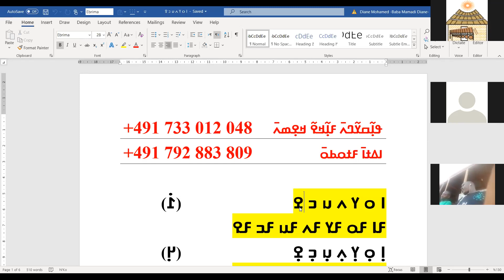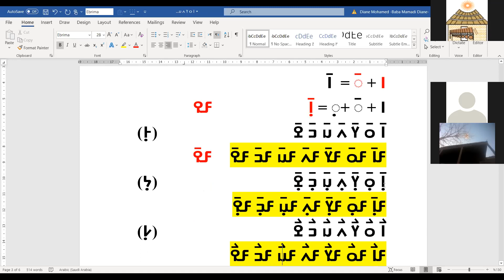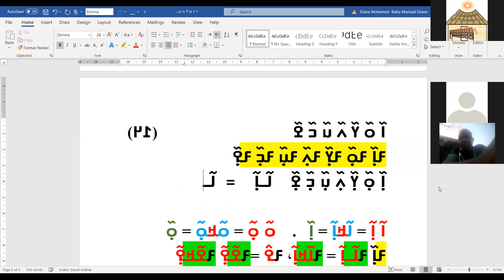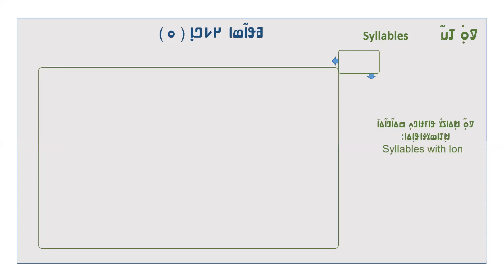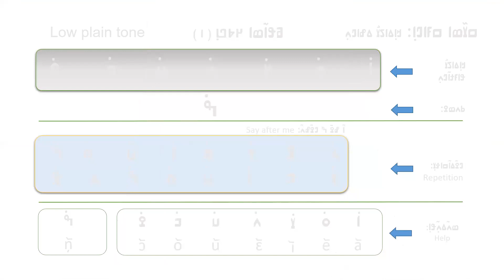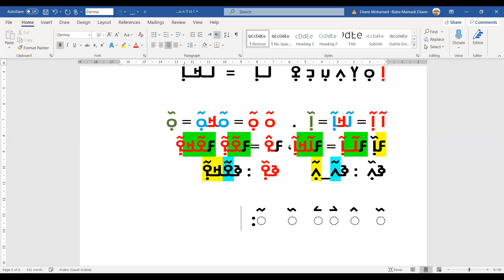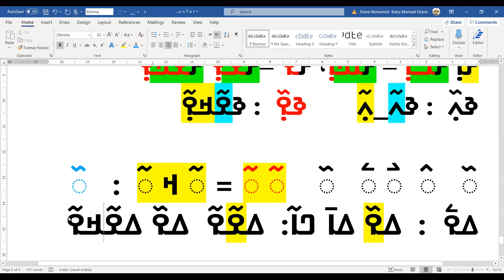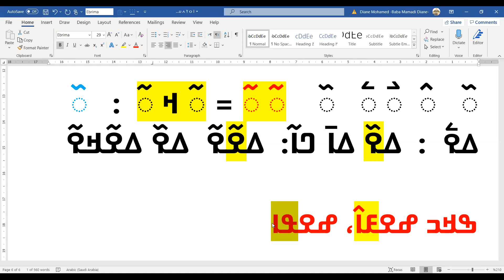ߞߊ߲ߡߊߖߌ߯ ߟߊߓߙߊ߬ߣߍ߲ ߝߎ߯ߟߊߣߍ߲ߕߌ߮ ߞߊ߲ߠߊߘߌߦߊߟߊ߲ߡߊ ߀߅/߂߈/߂߀߂߀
ߞߊ߲ߡߊߖߌ߯ ߟߊߓߙߊ߬ߣߍ߲ ߝߎ߯ߟߊߣߍ߲ߕߌ߮ ߞߊ߲ߠߊߘߌߦߊߟߊ߲ߡߊ ߀߅/߂߈/߂߀߂߀ ߊߟߎ߫ ߣߌ߫ ߟߊ߬ߡߍ߲߬ߠߌ߲߬ߞߏ߬ ߢߌߡߊ߫